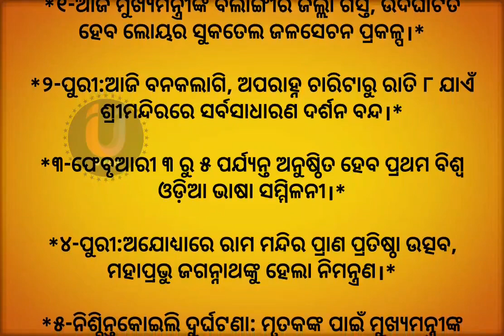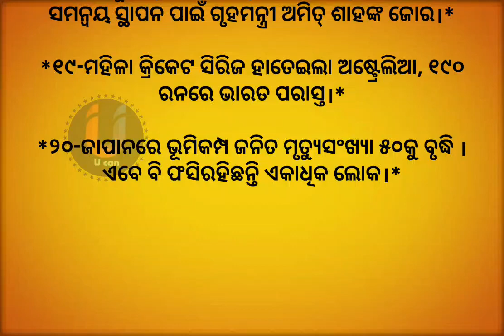ଆଜିର ଖବର l 03 January 2024 l todays news l odisha news l news headlines l news 24 l odia news news